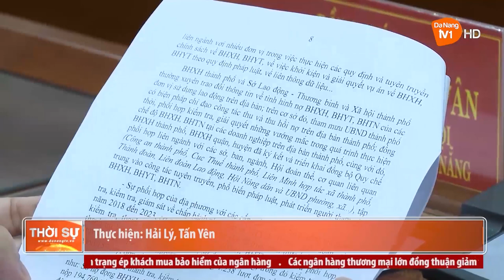BAN KINH TẾ TRUNG ƯƠNG LÀM VIỆC VỚI TP ĐÀ NẴNG VỀ THỰC HIỆN NGHỊ QUYẾT 28/NQ-TW VỀ CẢI CÁCH